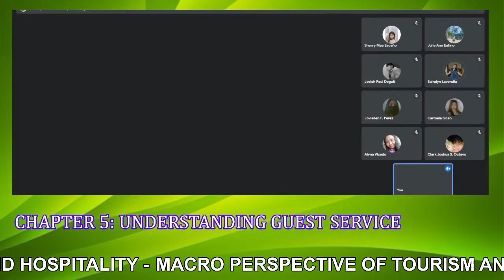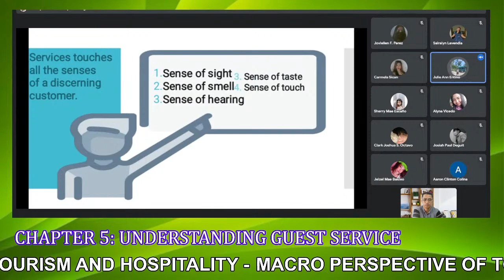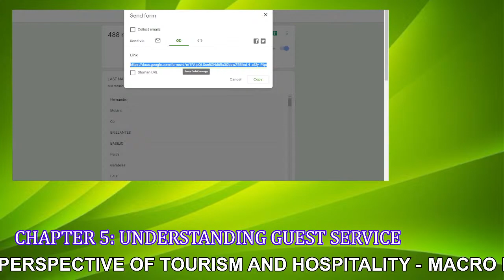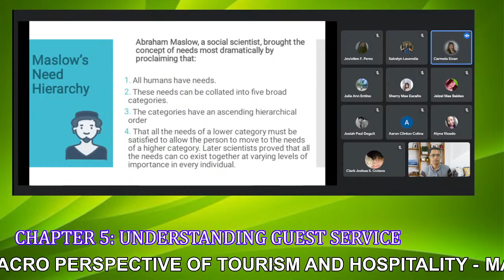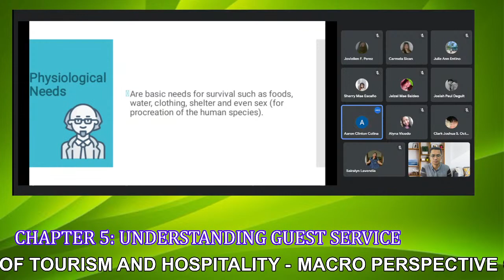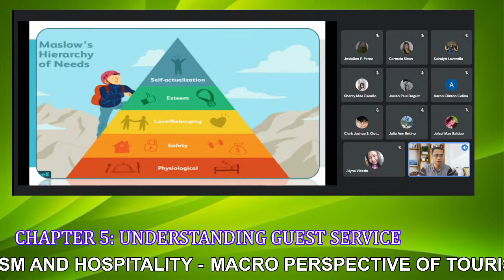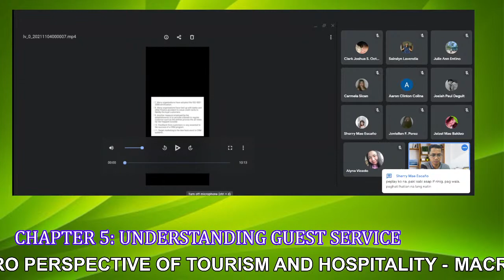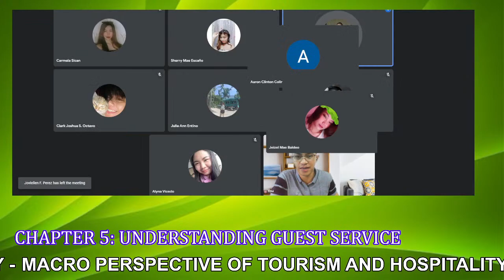MACRO PERSPECTIVE - CHAPTER 5: UNDERSTANDING GUEST SERVICE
The hospitality industry is an important component of the tourism industry. The hospitality industry is an inclusive term for hotels and food establishments. It is a part of a broader service industry where people create the service experience with specific skills to generate revenue. The service industry places the costumer as the central focus as against the machines in the industrial age. People both internal people who generate the service; and external people who are the customers, suppliers, government officials, media people, etch. What is service? Service is a performance.